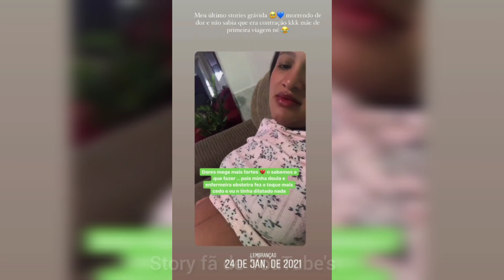Aniversário do Lorenzo! Dani Mendes